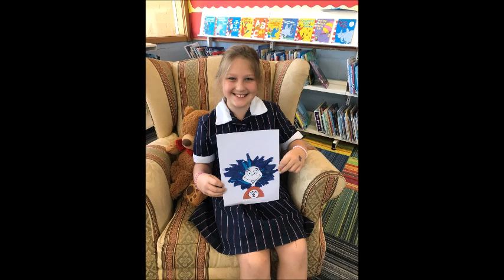Carwatha College P-12 LIBRARY CRAFTS TERM 1 2024